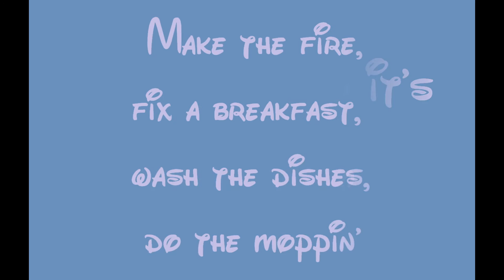Disney/Cinderella/The Work Song/Lyrics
Movie: Disney Cinderella (1950)
Song : The Work Song

Performed by Jimmy MacDonald, Oliver Wallace, Paul J. Smith